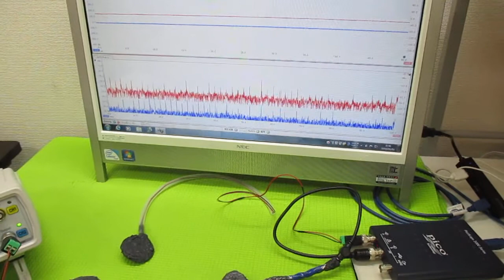オリジナル超音波実験：表面弾性波の観察 ultrasonic-labo